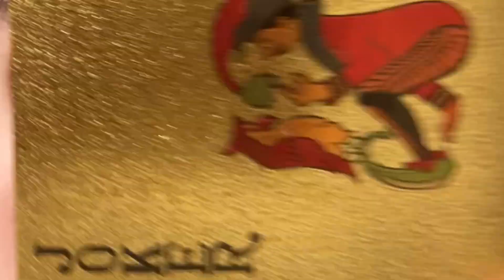How to go VIRAL on YouTube in under 30 days!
A lot of people think that simply mentioning Mr Beast, Minecraft, or BTS is enough to go viral. Those people are probably right